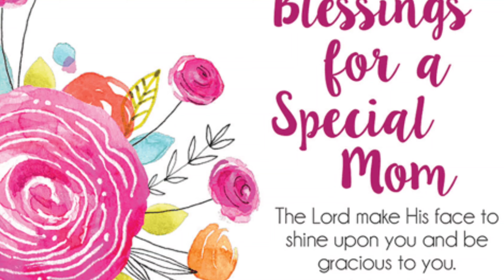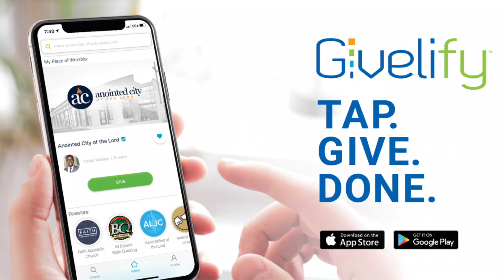"Lord, is it I?"-Matthew 26:20-23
Mother's Day Service and the partaking of the Lord's Supper